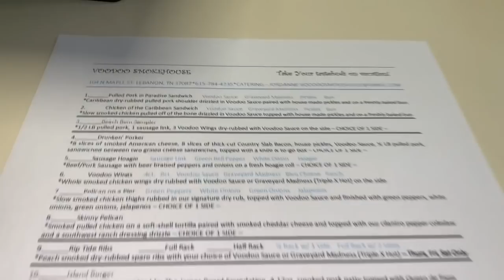Voodoo Smokehouse Lebanon, TN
My FREE course on "Social Media Marketing"

THREE THINGS YOU CAN DO AFTER WATCHING MY VIDEO
1.
2.

Jack Scalfani is the host of 4 Youtube show

Equipment I use:
Rode wireless lavalier
2 Intellytech 50-CTD lights